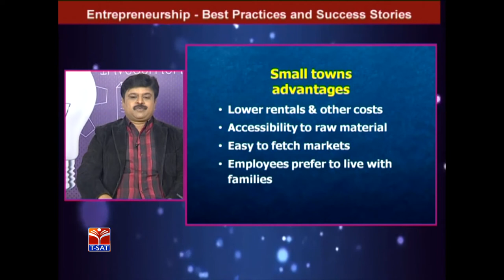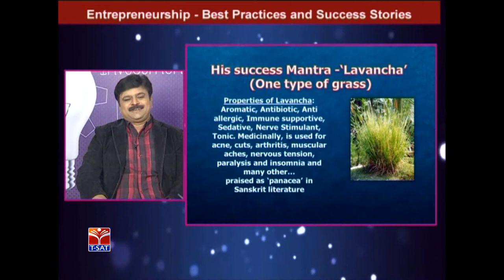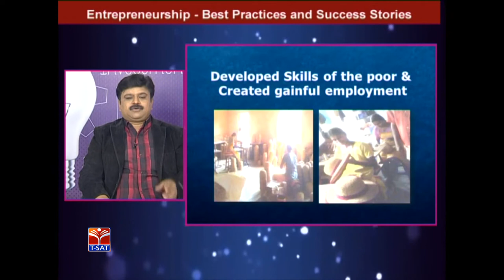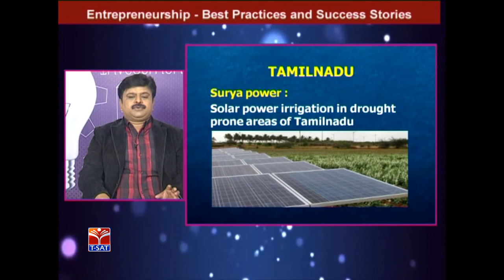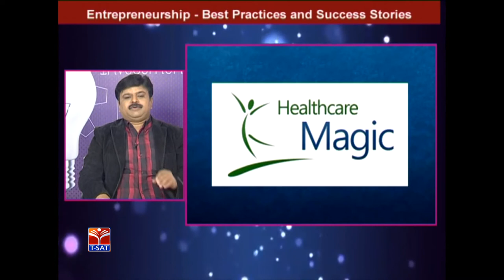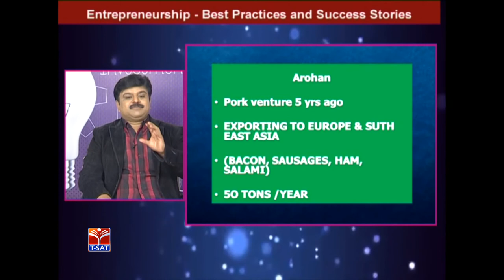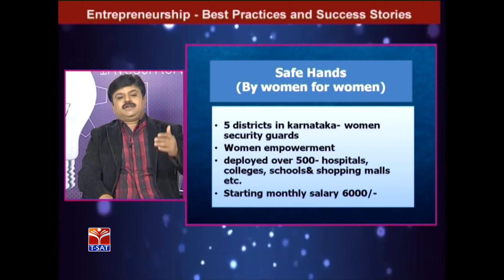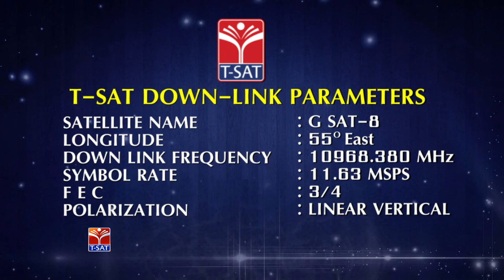T-SAT || Entrepreneurship - Best Practices and success Stories || Ramakrishna Murthy